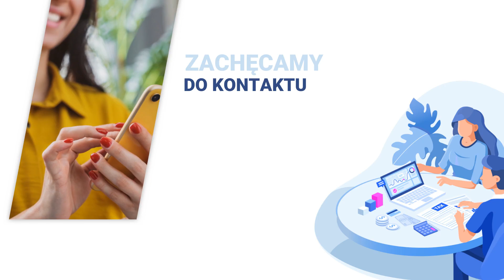Księgowość Mogilno Teresa Kozłowska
Księgowość jest naszą specjalnością. W ramach świadczonych usług zajmujemy się prowadzeniem zarówno pełnej księgowości, jak i księgowości uproszczonej. Naszą ofertę stanowi przygotowywanie dokumentów do US, GUS i ZUS. Sporządzamy deklaracje VAT, PI i CIT. Zapewniamy też obsługę kadrową i płacową. Jej ramach między innymi sporządzamy raporty RMUA, rachunki do umowy zlecenia albo umowy o dzieło oraz listy płac.